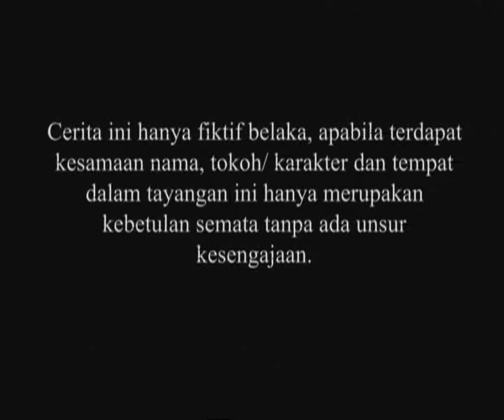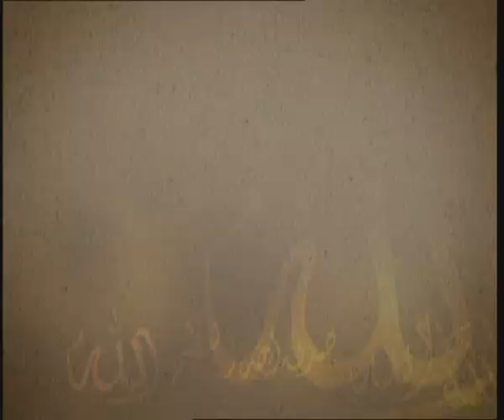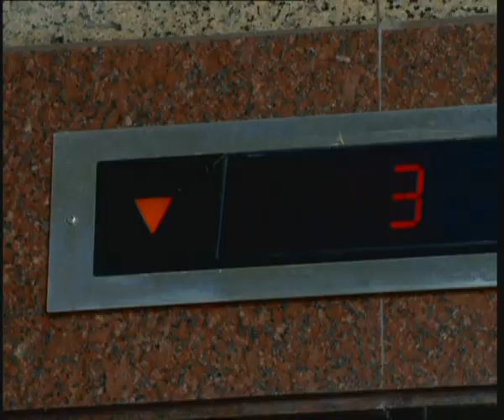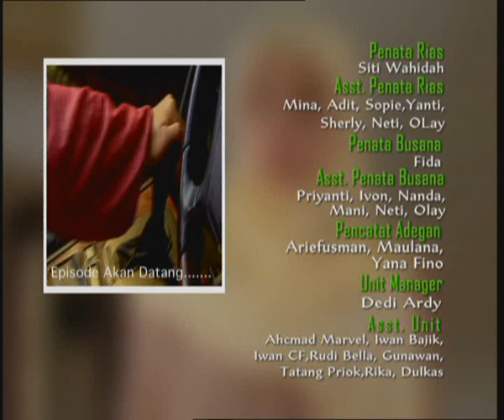Surga Untukmu - Episode 31